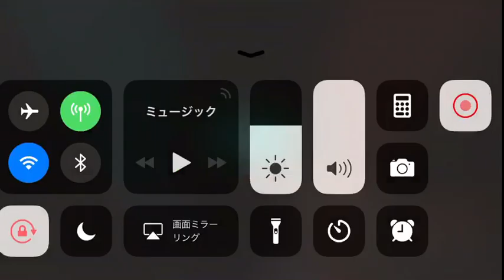モダコンvs 2ndシーズン マスターリーグ part2 スイフトメイン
一生スキル使いこなせない